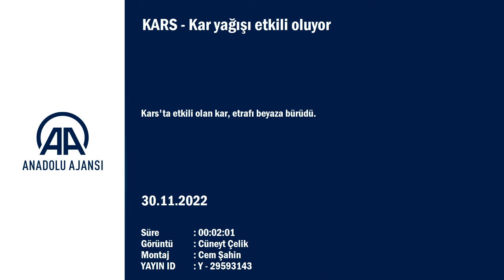KARS - Sarıkamış'ta kar yağışı etkili oluyor